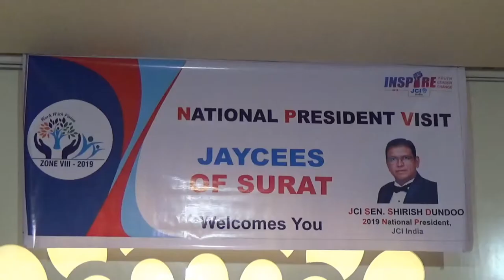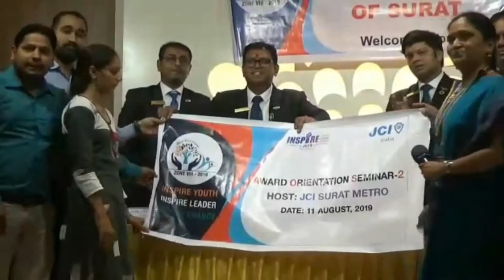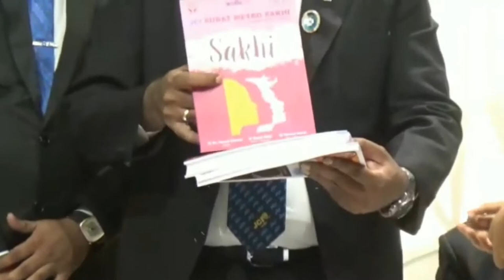JCI INDIA NATIONAL PRESIDENT JC SHIRISH DUNDU VISIT SURAT JCI SURAT METRO SAKHI